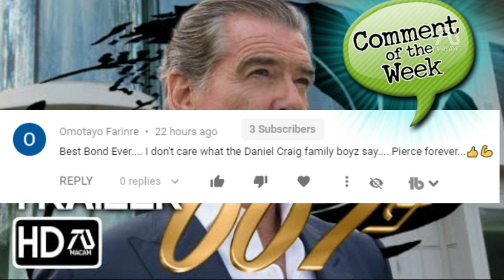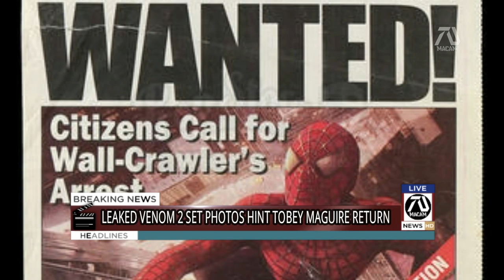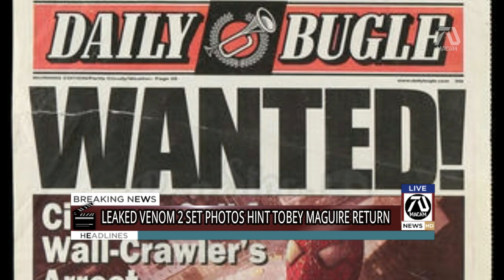Tobey Maguire in Venom 2? Godzilla vs King Kong is CONFIRMED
One of the most anticipated movie for me is Venom 2. So I always get the latest news covered here on the channel. Today I will discuss the possibility that Tobey Maguire Spider-Man may be returning. Also God vs King movie official date!

SOURCES:
New Venom 2 Set Photo Teases Spider-Man On The Run

I just want to apologize if I have wrong pronunciation in advance since my first language is not English.Also I make majority fan fiction videos I think I want to expand the horizon by making real life movie news related to the "dream" trailers I make. I think as the heart of the channel dedicated to movie fans, I think its a great addition to the channel. All my videos are created using Wondershare Filmora video editor and Pizap photo editor.com and from picmaker.com.

This video may contain fan trailers available in the channel! Creating this video take days to produce and publish. I do lots of research and takes a lot of time.

► Video Credit: God vs King fan made trailer and Venom 2, Spider-Man 4 available in the channel!